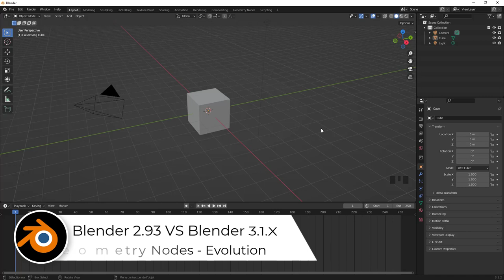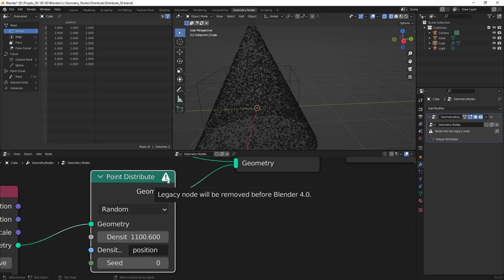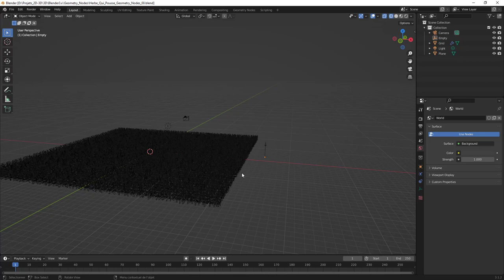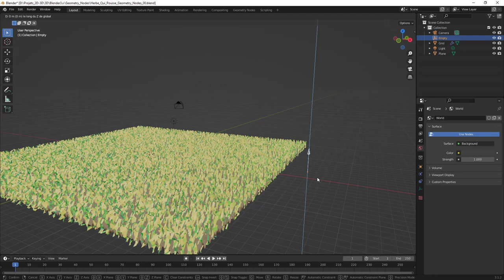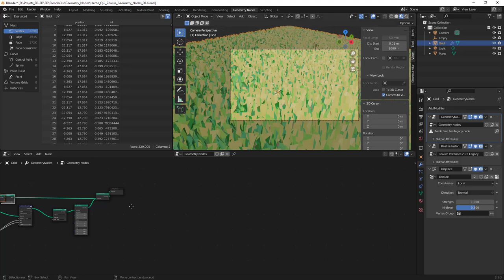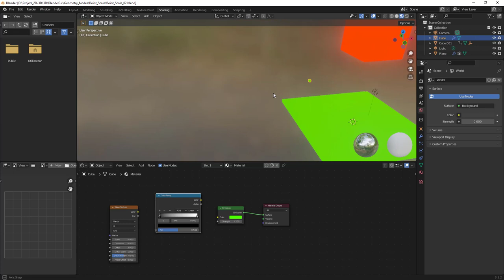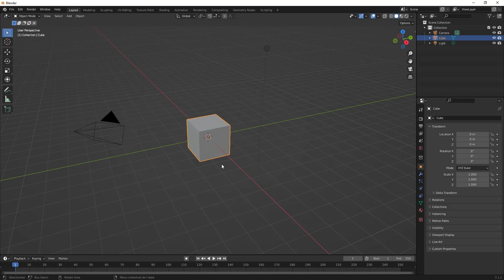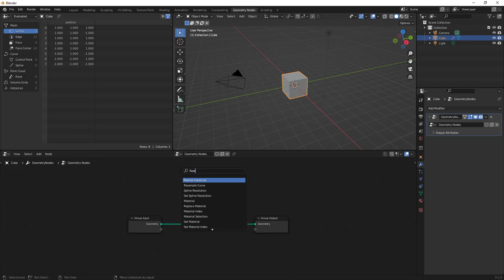Blender 3.1.x - 07 - Evolution sur Geometry Nodes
C'est fou de voir l''évolution sur le module Geometry Nodes entre la version 2.9X et 3.x, voilà pourquoi j'ai fait cette vidéo,